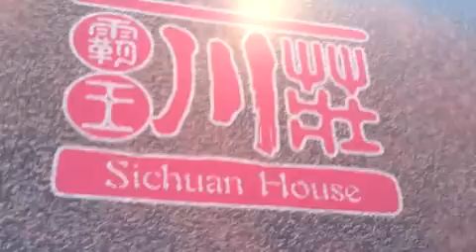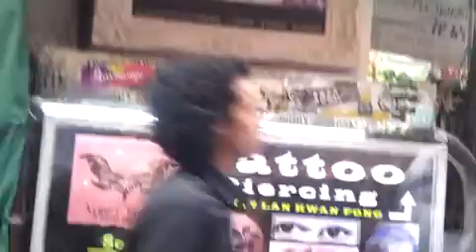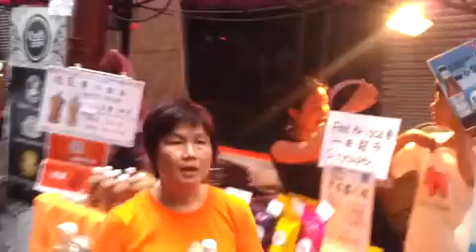INFORMATION KNOWLEDGE FOR THE PUBLIC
I AM A TRUE HONG KONG CITIZEN AND CHINA SO I PROMOTE THESE . HERE ARE THE LATEST GIFT FOR ALL OF YOU MY FRIENDS...  FROM A TRUE FRIEND MIGUEL A JAVIER.  AUGUST 2016
HONG KONG AND SHENZHEN CHINA TODAY AUGUST 2016BY MIGUEL A JAVIER